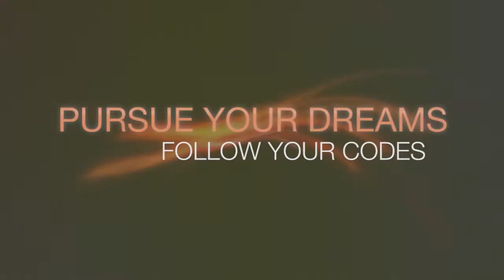Guarding Your Codes with Hennessy V.S.O.P KYRIOS and Nasty & Guru-Guru.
Join KYRIOS, Guardian of the Codes that make Hennessy V.S.O.P the world's most loved cognac, as we take a look at the respective Codes of B.A.T.E. and Mr. Nasty & GuruGuru - two DJ duos who have been making waves at parties and clubs in Malaysia and beyond.

KYRIOS, the third addition to Hennessy V.S.O.P's Privilege Collection debuts in entertainment outlets nationwide this March 2013. Catch B.A.T.E. and Mr. Nasty & GuruGuru at the KYRIOS nationwide party series.